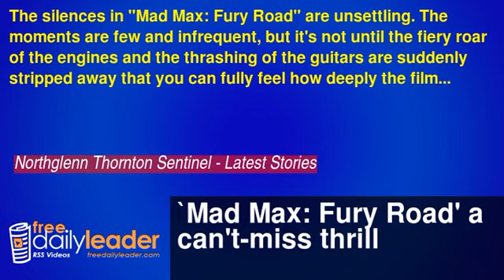`Mad Max: Fury Road' a can't-miss thrill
The silences in "Mad Max: Fury Road" are unsettling. The moments are few and infrequent, but it's not until the fiery roar of the engines and the thrashing of the guitars are suddenly stripped away that you can fully feel how deeply the film ...